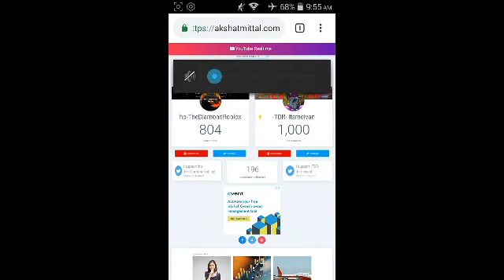Happy 1000! 🎆🎆🎆 (Comeback Video) Goodbye Hp-TDR!